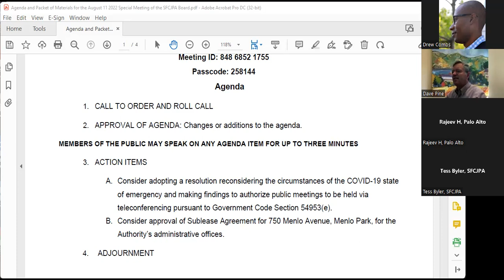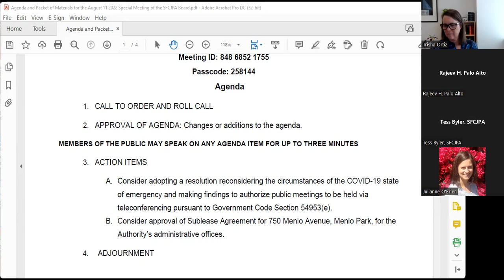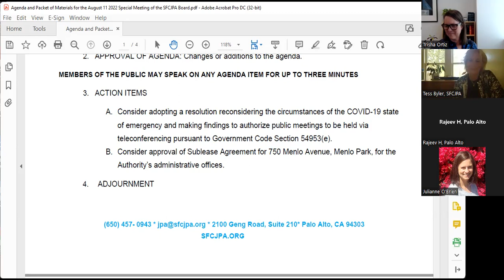August 11, 2022 Special Meeting of the SFCJPA Board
Agenda Items included:
ACTION ITEMS
Consideration of adopting a resolution reconsidering the circumstances of the COVID-19 state of emergency and making findings to authorize public meetings to be held via teleconferencing pursuant to Government Code Section 54953(e).

Consideration of approval of Sublease Agreement for 750 Menlo Avenue, Menlo Park, for the Authority’s administrative offices.